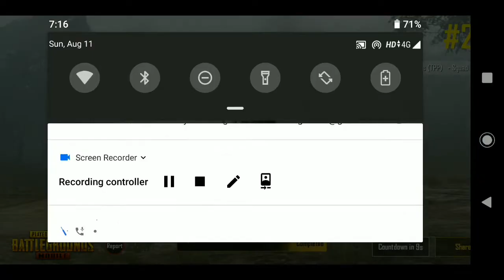How to clean pochinki | 11 kills | Pubg Mobile | Honey Badger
Welcome back to PUBG mobile Asia The way to surprise your enemies squad from behind in novo containers and do squad wipes in asia server.

👉🏻DEVICE SPECS
• Brand: Mi A2
• RAM/ROM: 6GB/128GB
• Recorder: External recorder
• Resolution: 1080p 60FPS
• Editor: FilmoraGo and Inshot
• Format: MP4
• Decorder: H.264
• BitRate: 10-40 Mbps